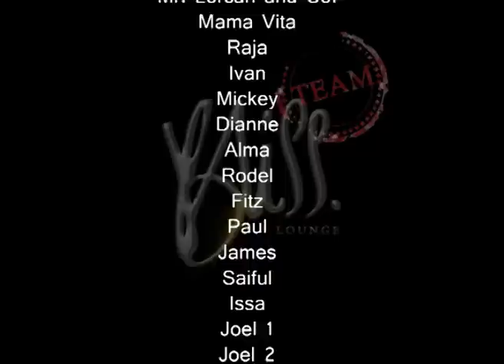Bliss Team - Janis & Marina Wedding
Bliss Team made this video to congrats Janis and Marina`s wedding day :)

CONGRATULATION JANIS and MARINA!!! ALL THE BEST!!!